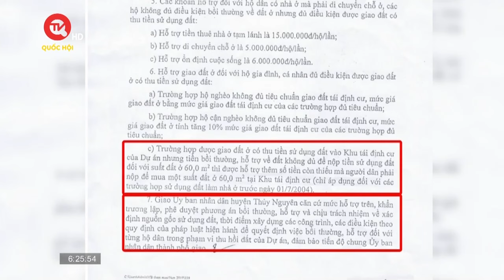Hải Phòng: Dân tái định cư lại đau đáu chờ chính sách | Truyền hình Quốc hội Việt Nam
Truyền hình Quốc hội Việt Nam | Liên quan đến việc thu hồi đất phục vụ dự án Dự án Ðầu tư xây dựng hạ tầng kỹ thuật Khu đô thị mới Bắc sông Cấm, huyện Thủy Nguyên, thành phố Hải Phòng có dấu hiệu làm giả giấy tờ trong hồ sơ, mới đây, nhiều hộ gia đình ở xã Tân Dương, huyện Thủy Nguyên (Hải Phòng), lại tiếp tục phản ánh đến Truyền hình Quốc hội Việt Nam về việc, huyện Thủy Nguyên không thực hiện theo chỉ đạo của thành phố Hải Phòng về hỗ trợ cho các gia đình được bố trí tái định cư mà không đủ tiền để mua đất.